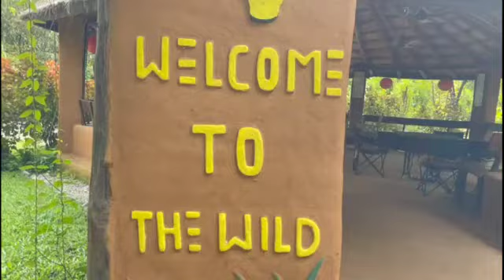UTTARAKHAND TRAVELLING SERIES teaser # Jiya vansh vlogs